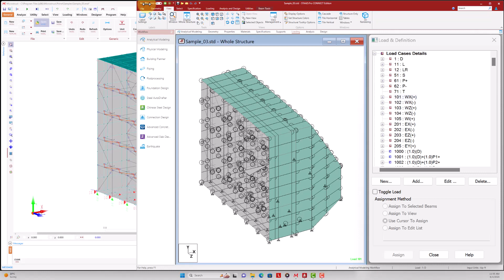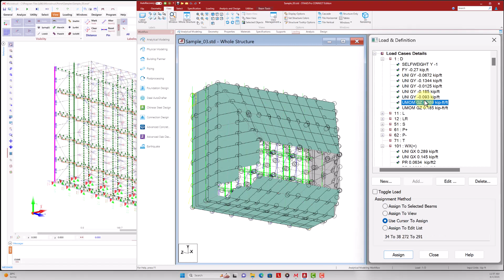08 Microstruct vs STAAD Browser Plate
Microstruct excels in load management and rendering for structural analysis of models with frames and plates. While geometry modeling is a small part, load management is crucial. Microstruct provides convenient tools for defining loads, handling load combinations, and managing load distribution. With advanced rendering techniques, it delivers visually impressive representations. Engineers can efficiently analyze models and interpret results accurately. Overall, Microstruct enhances load management and rendering for frames and plates in structural analysis.